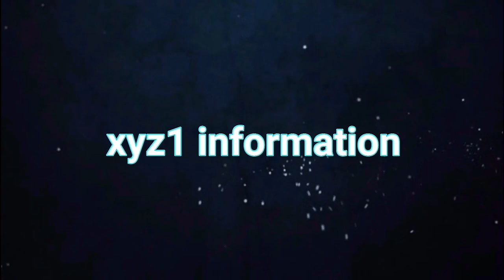رسم ترانكس من المستقبل من أنمي دراغون بول سوبر